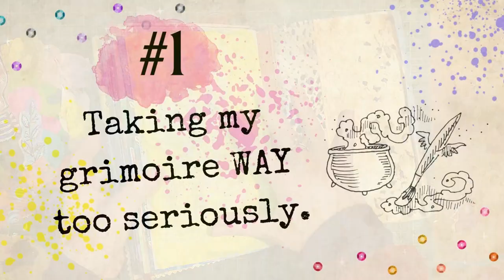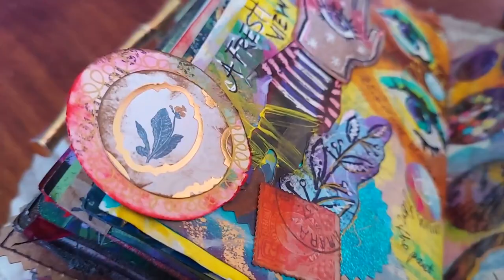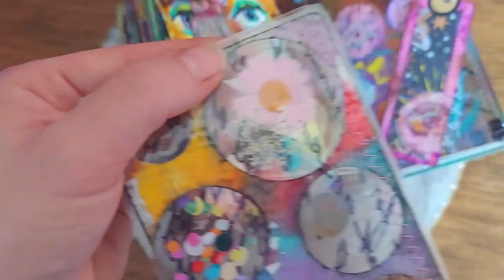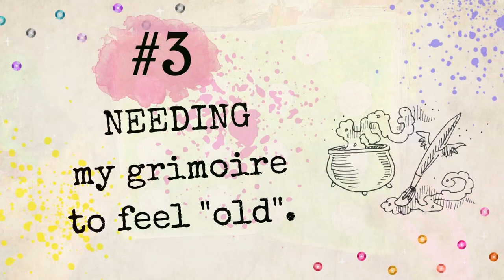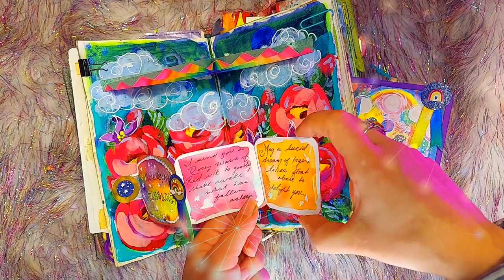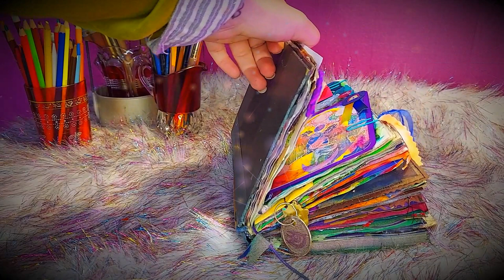📚💖Grimoire Mistakes I've Made & What I Do Instead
Hello, Moon Babies! This video is a love note for stuck art witches. I'll share 3   mistakes I made in the past that kept me from having fun and making magick in my art grimoire. I hope this video inspires you to make magick in your OWN life.

🎨My Book, ART MAGICK
🎨The Art Magick Inspiration Deck